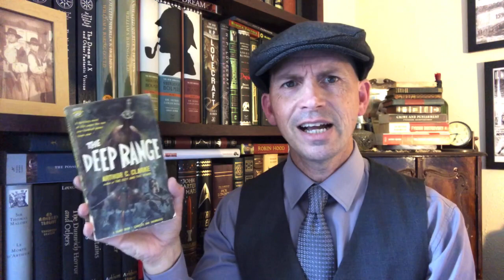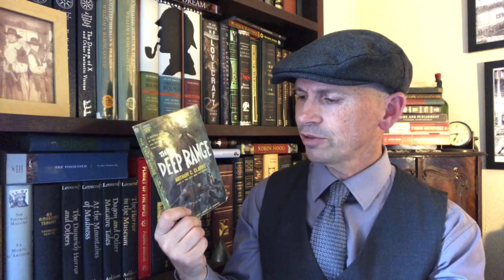The Deep Range by Arthur C. Clarke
Vintage Science Fiction #2